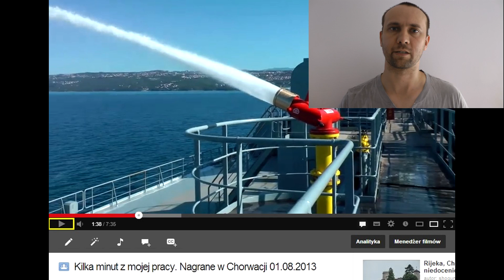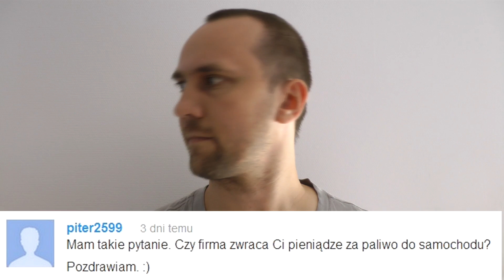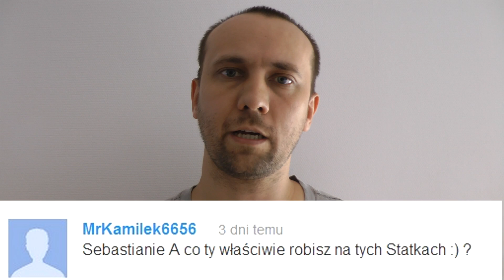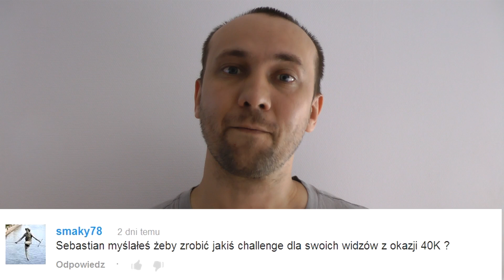Kto pyta nie błądzi: dotyczy "Kilka minut z mojej pracy. Nagrane w Chorwacji"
Odpowiedzi na pytania zawarte pod filmem: "Kilka minut z mojej pracy. Nagrane w Chorwacji 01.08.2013"

Nasza Klasa           Tylko dla znajomych ze szkoły oraz rodziny
Facebook               brak ze względu na żałosną jakość tego serwisu